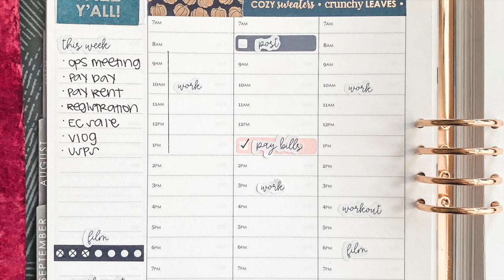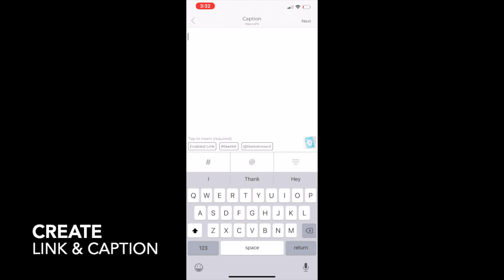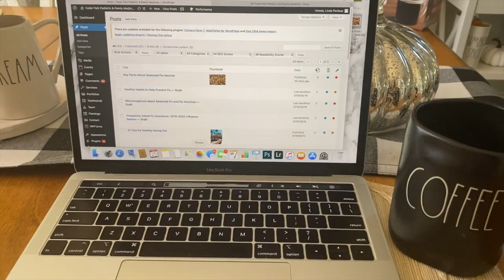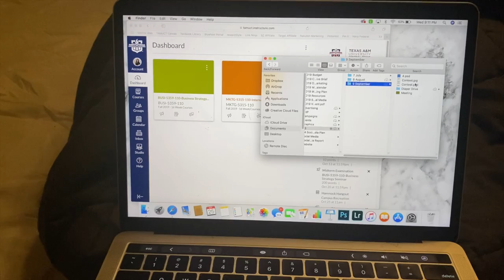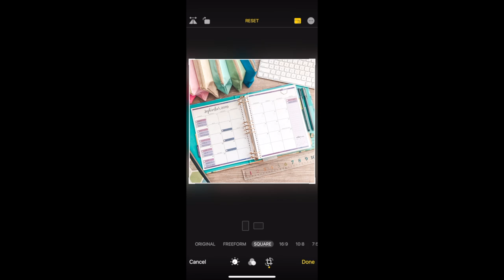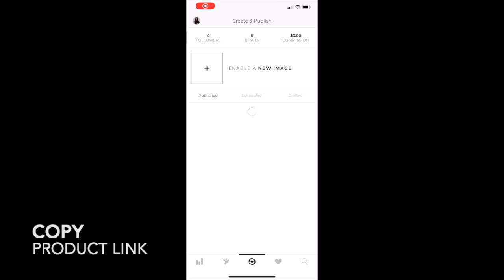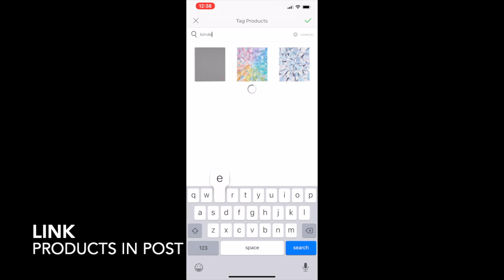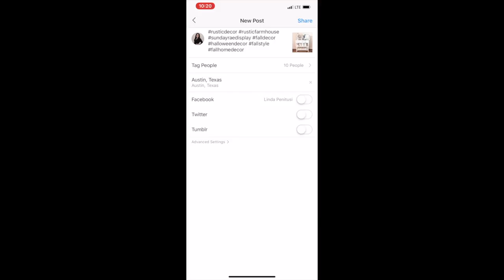My First Vlog: Work | Blogging | Grad School | Planning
This is my first vlog! Where I show y'all how I plan for my week & manage working, school, blogging, & life! This vlog also contains behind the scenes footage of how I take photos, plan content, and share content for my blog, LA Plans!